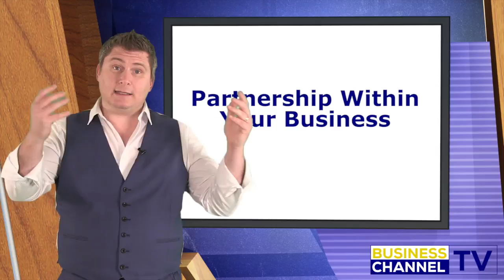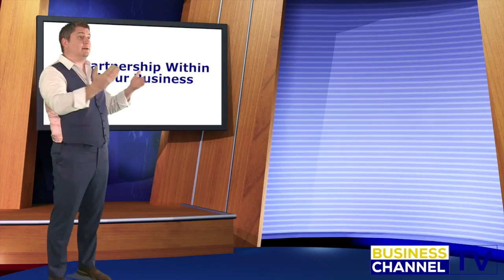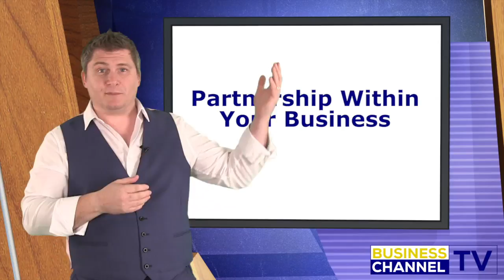Partnership Within Your Business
Warren Cass explains how to use partnership within you business can help you to grow and attract new customers.